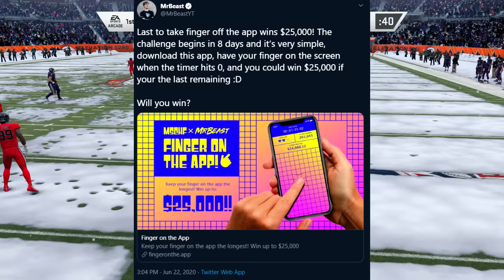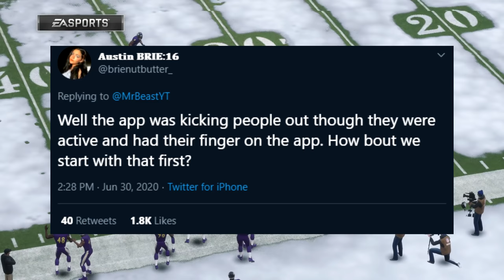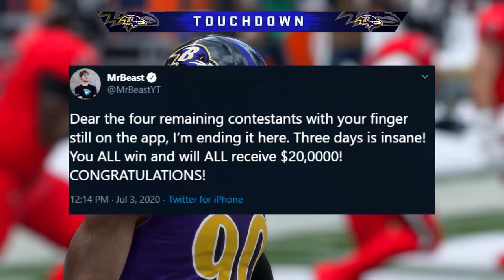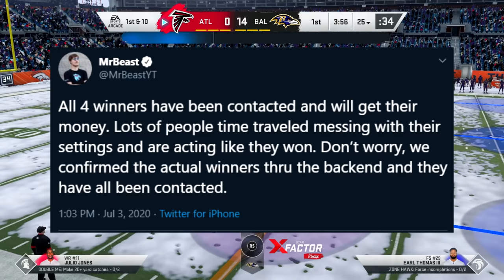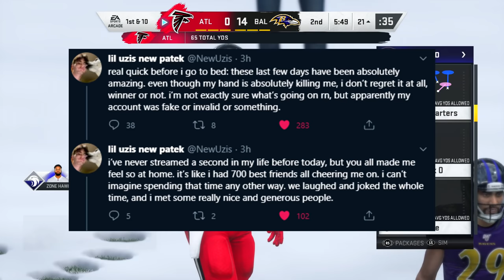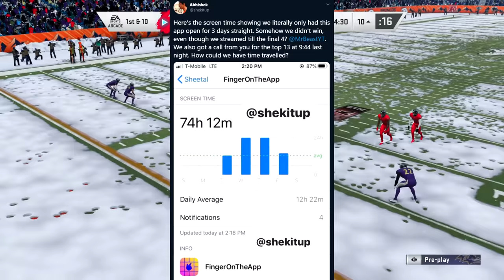MrBeast's Finger On The App Challenge is a SCAM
MrBeast recently began a new challenge known as the Finger On The App Challenge where the contestant who keeps their finger on the screen the longest wins $25,000. The MrBeast finger on the app event was a complete disaster.